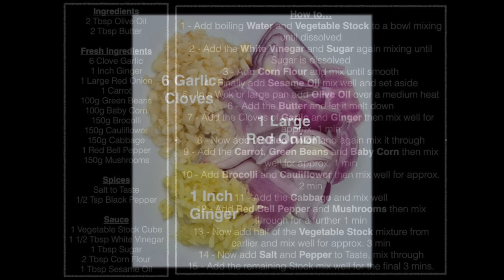Vegetable Chopsuey 😋 ( රෙස්ටුරන්ට් රසට වෙජිටබල් චොප්සි ගෙදර හදමු )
This dish might not originate in Sri Lanka but it certainly has become a popular family favourite.  It is rich in flavour and varied in texture.  One for any family.

Ingredients
2 Tbsp Olive Oil
2 Tbsp Butter

Fresh Ingredients
6 Clove Garlic
1 Inch Ginger
1 Large Red Onion
1 Carrot
100g Green Beans
100g Baby Corn
150g Brocolli
150g Cauliflower
150g Cabbage
1 Red Bell Pepper
150g Mushrooms

Spices
Salt to Taste
1/2 Tsp Black Pepper

Sauce
1 Vegetable Stock Cube
1 1/2 Tbsp White Vinegar
1 Tbsp Sugar
2 Tbsp Corn Flour
1 Tbsp Sesame Oil